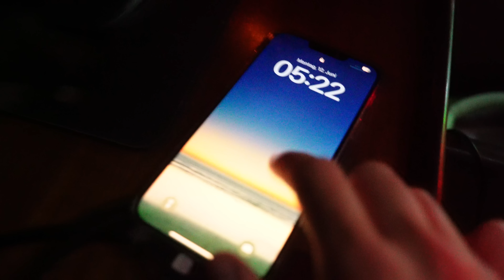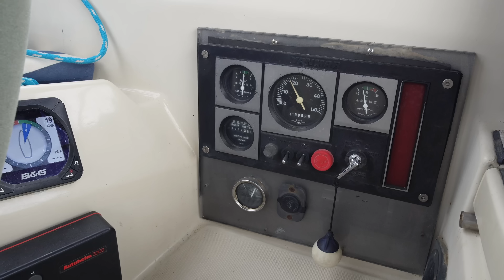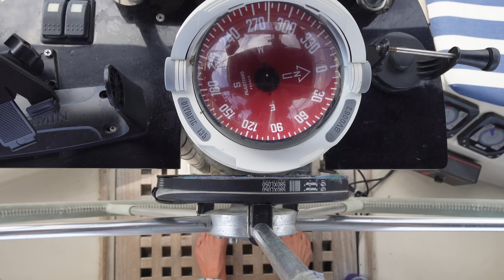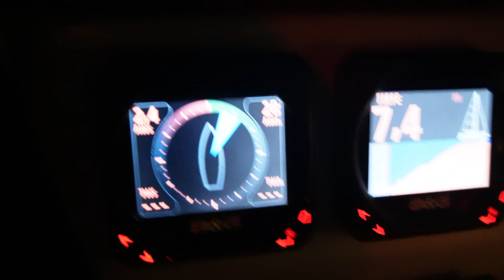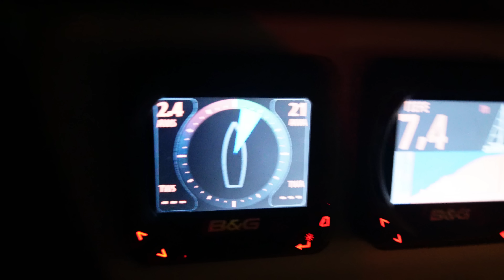Mit dem Schrecken davon gekommen😱 und die Straße Messina! Karl Ocean Ep.18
Hola, in diesem Video zeigen wir euch was uns auf der Überfahrt von Griechenland nach Italien und durch die Straße von Messina begegnet ist. Viel Spaß beim Video.

Wir sind Eric und Annika, gemeinsam möchten wir mit unserem Segelboot Karl um die Welt reisen.Hier gibt's Geschichten aus unserem Leben, vom Segeln und Mee(h)r 🌊

BE AS FREE AS THE OCEAN

UNTERSTÜTZUNG: Unterstütz unsere Reise finanziell, um weiterhin Videos zu produzieren, ohne euch würde es nicht funktionieren.
Wir sehen euch alle und sind DANKBAR das ihr da seid ❤️

* Alle anderen Nachrichten, gerne in den Kommentaren oder über Instagram

YOGA: Lust mit Annika Yoga zu machen? hier erfährst du mehr: Yoga